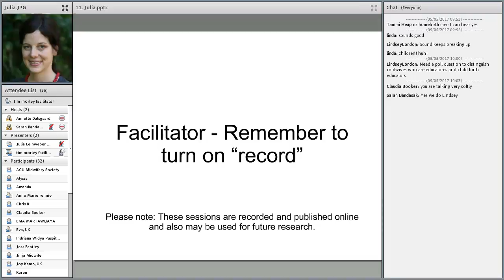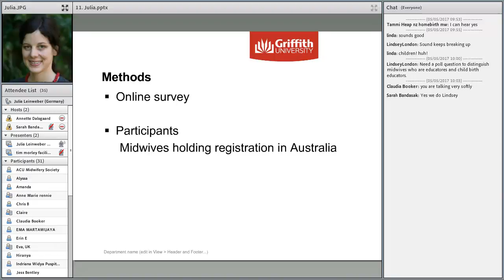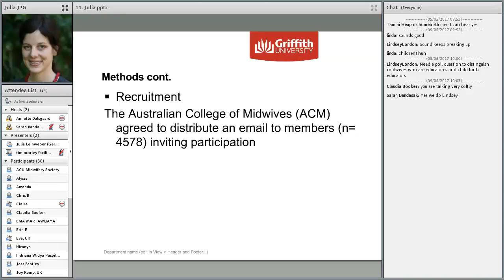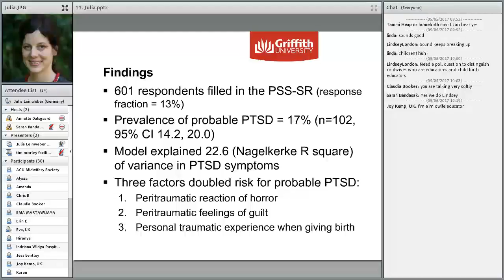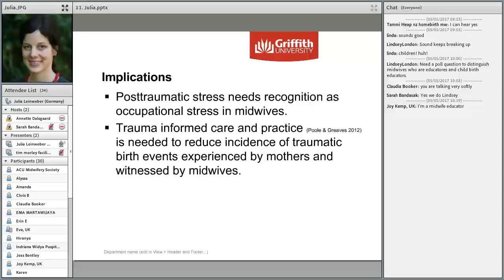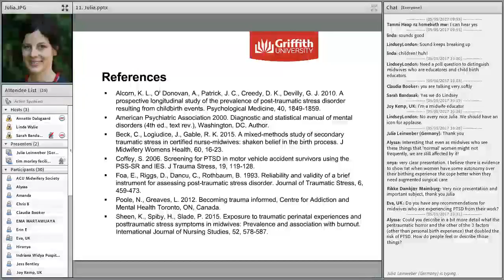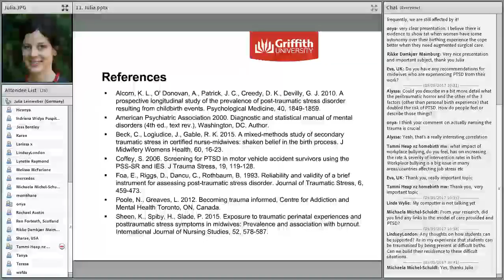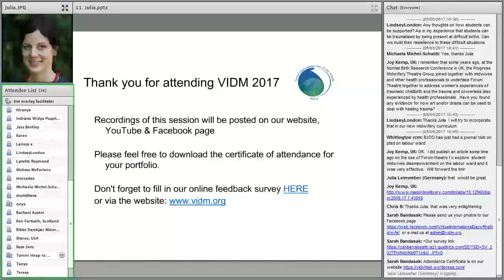VIDM 2017 Session 11 Julia Leinweber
Prevalence and Risk Factors for Post traumatic stress among Australian Midwives
Julia Leinweber